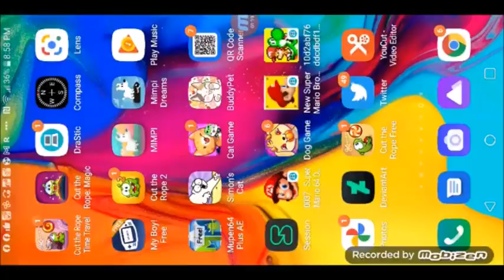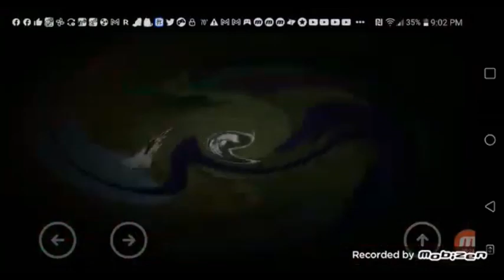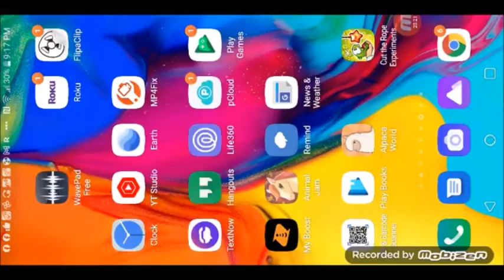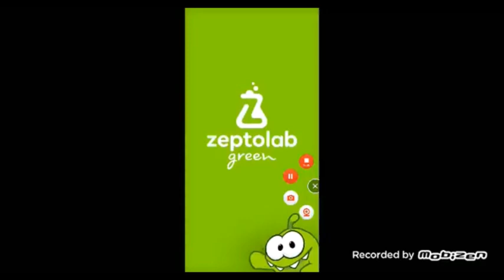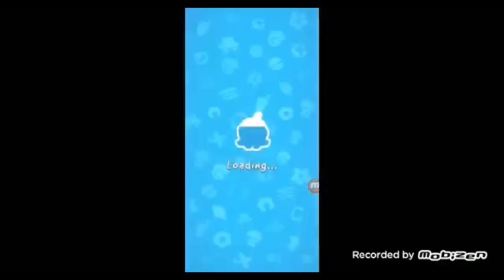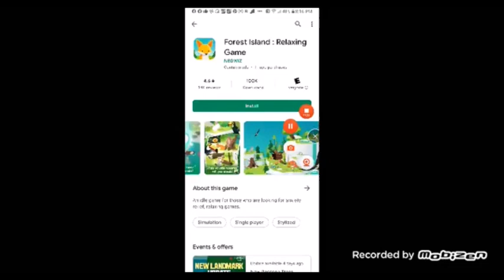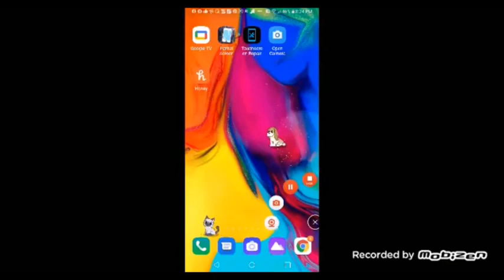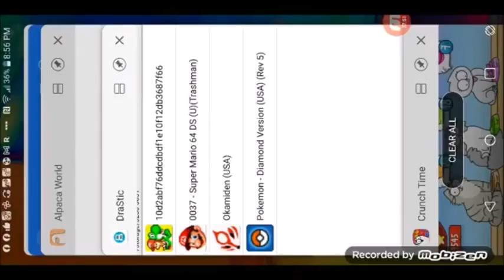1 19 22 3